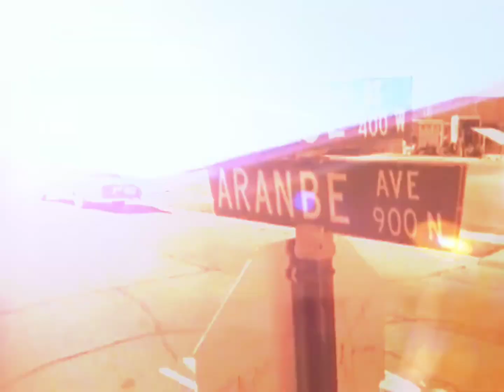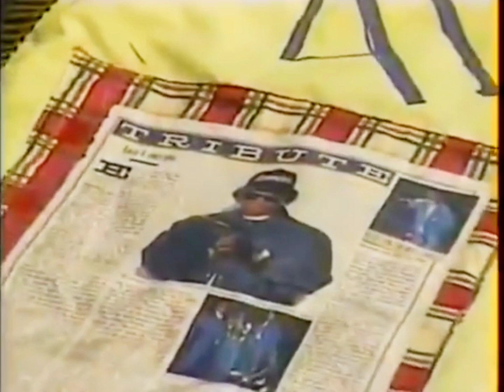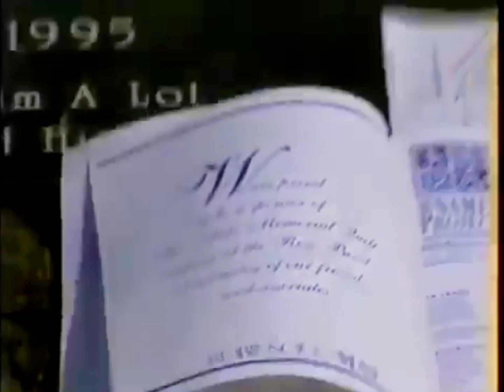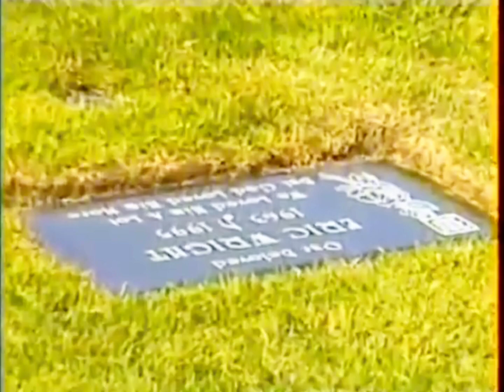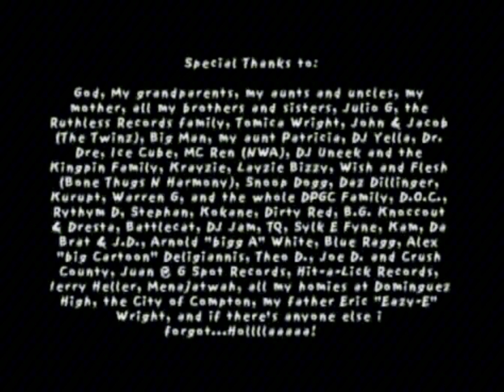DJ Quik - Quikker Said Than Dunn (Eazy-E Tribute)